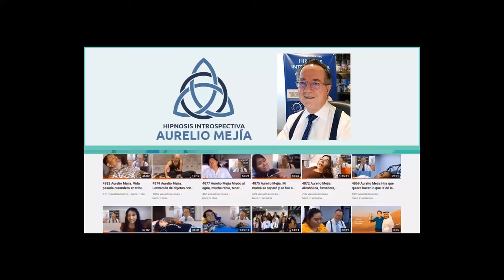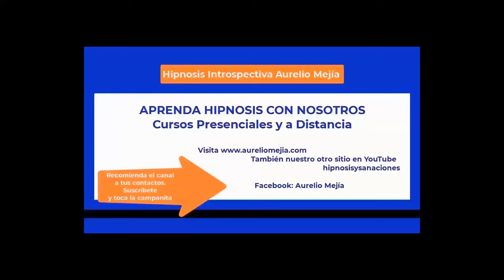5926 SUPERSTIONES Y CREENCIAS, café con Aurelio Mejía y Gloria Cossío, 25 febrero 2024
SUPERSTIONES Y CREENCIAS, café con Aurelio Mejía y Gloria Cossío, 25 febrero 2024.

CURSOS DE HIPNOSIS EN 2024:
Ciudad de México: mayo 16 al 18.
Las Vegas: mayo 23 al 25.
Madrid: junio 14 al 16.
Munich, Alemania: junio 27 al 29.
Lima, Perú: Septiembre.
Medellin, Colombia: noviembre.